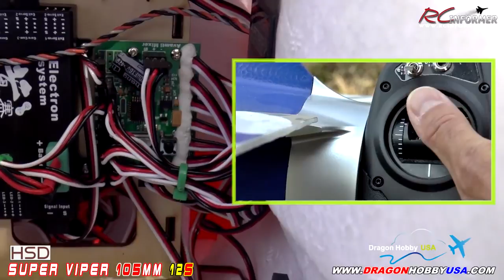Dragon Hobby HSD 105mm SUPER VIPER 12S Full Flight Review By: RCINFORMER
Model available at: